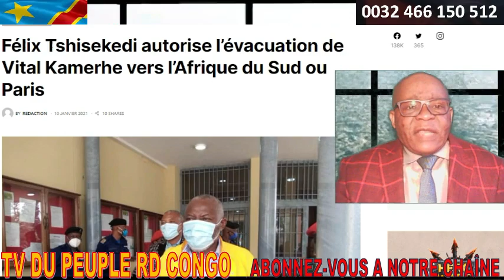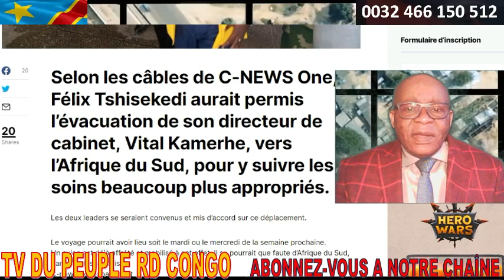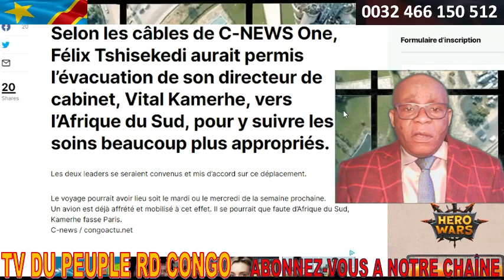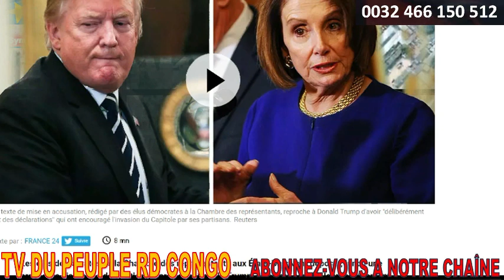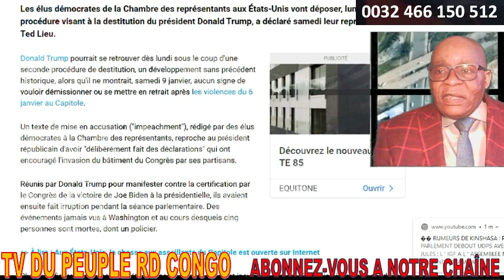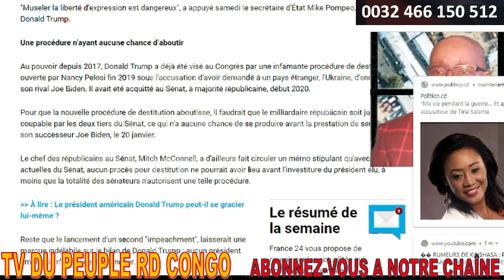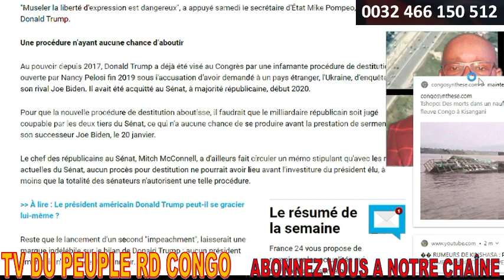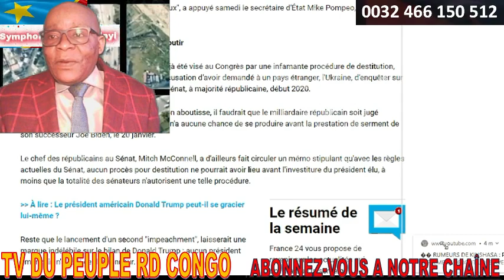URGENT VITAL KAMERHE PRÊT A L'EVACUATION SANITAIRE PAR FATSHI.C GRAVE.+ DESTITUTION DE DONALD TRUMP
Les élus démocrates de la Chambre des représentants aux États-Unis vont déposer, lundi, une procédure visant à la destitution du président Donald Trump, a déclaré samedi leur représentant Ted Lieu.

Donald Trump pourrait se retrouver dès lundi sous le coup d'une seconde procédure de destitution, un développement sans précédent historique, alors qu'il ne montrait, samedi 9 janvier, aucun signe de vouloir démissionner ou se mettre en retrait après les violences du 6 janvier au Capitole.